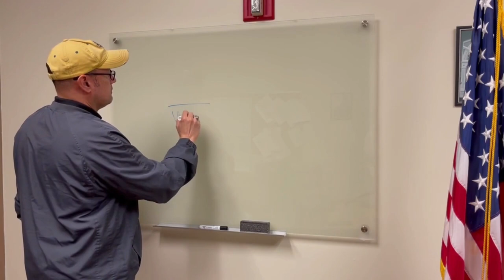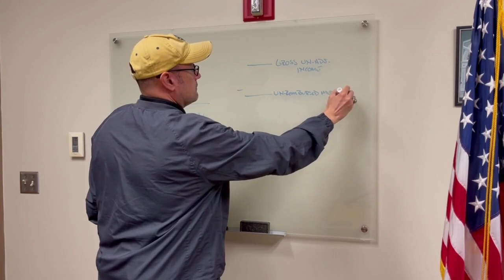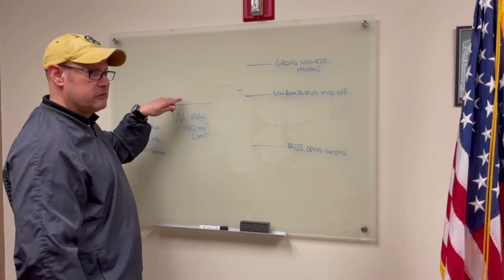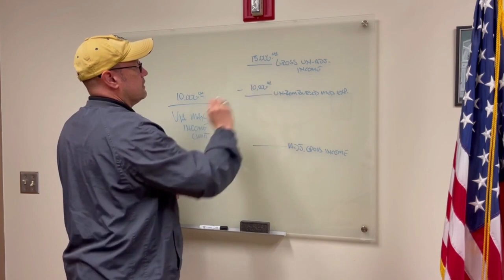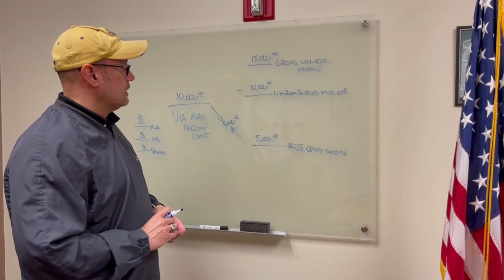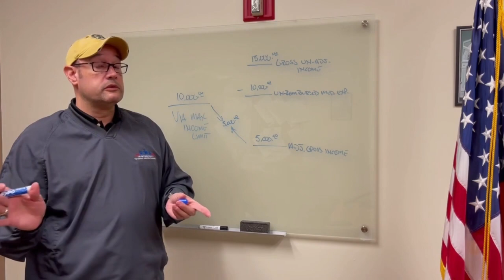Crawford County Vets Pension